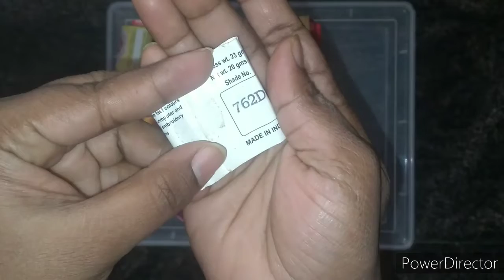ಸೀರೆಗೆ ಕುಚ್ಚು ಹಾಕುವ ರೇಷ್ಮೆ ದಾರದ ಬಗೆಗಿನ ಕೆಲವೊಂದಷ್ಟು ಸಲಹೆಗಳು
welcome friends

comments 👌👌